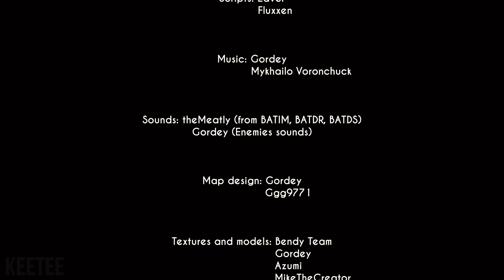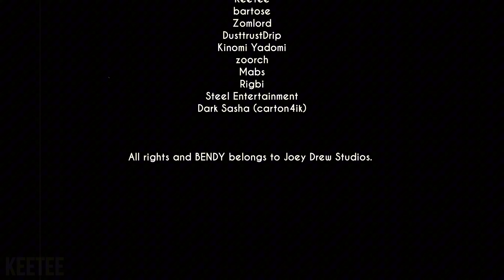Sock and the Dark Revenge: Chapter 1 - ALL Bosses & Jumpscare + Full Walkthrough (Bendy FANGAME)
Sock and the Dark Revenge - ALL Bosses & Jumpscare + Full Walkthrough (Bendy FANGAME)

Visit the comic book studio - "The Sock Heaven Company" from the perspective of the main character Tyler - the best artist of the studio. Something strange happened to the studio. The main characters of the comics: Sock, Hatty, Pasta and Turnipy came to life and took the form of ink monsters living in a dark studio. Tyler has long forgotten his name and who he is. Help the main character safely hide in the shelter and explore the secrets of the studio using his walkie-talkie.
It seems that someone is ready to help you.

Time Codes:
0:00 Menu & Intro Cutscene
1:14 Shelter
4:00 Cutscene 1
4:28 Main Room
5:39 StoreRoom
7:22 First Boss Fight & Jumpscare
8:24 StoreRoom
10:26 Main Power
11:18 Kitchen
11:39 Cutscene 2
12:43 Kitchen
14:36 Second Boss Fight & Jumpscare
19:20 Kitchen
19:47 Emplovee Lockers
20:31 Main Power
20:51 Hospital
21:20 Cutscene 3
21:51 Hospital
22:50 Ending
23:54 Credits ( i'm here :) )